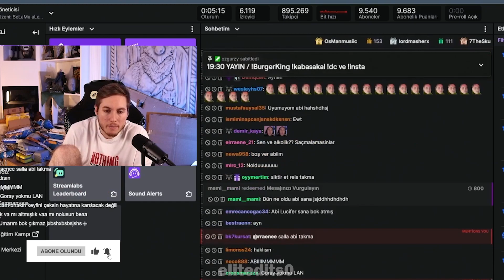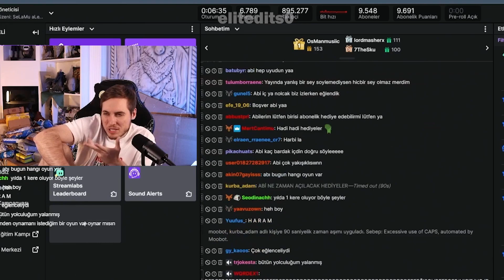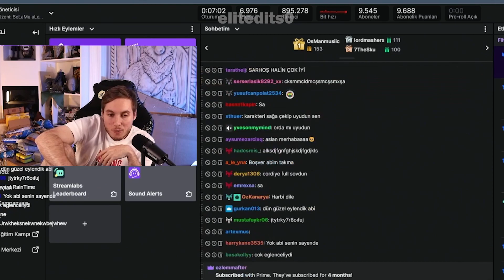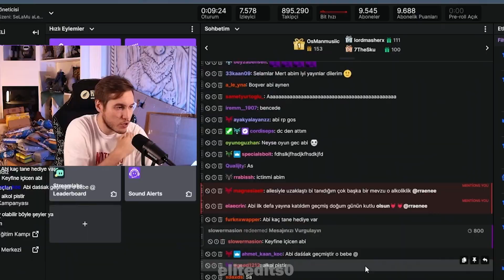RRaenee Sarhoş Olma Muhabbeti Hakkında Açıklama Yapıyor